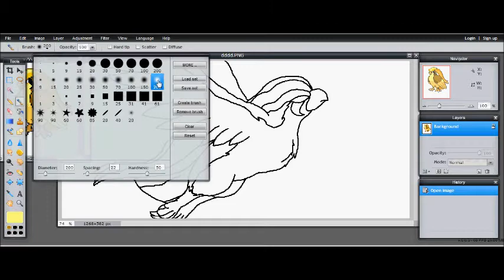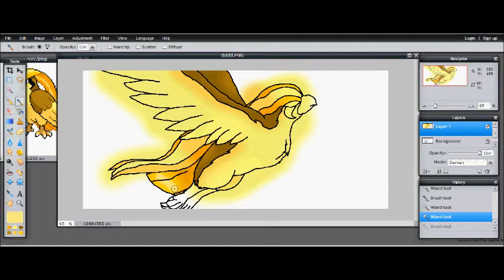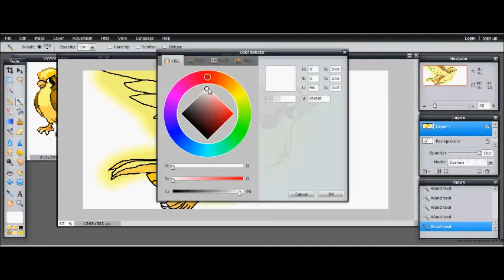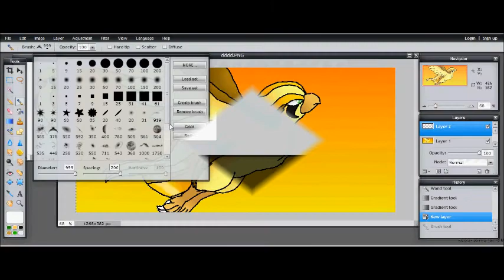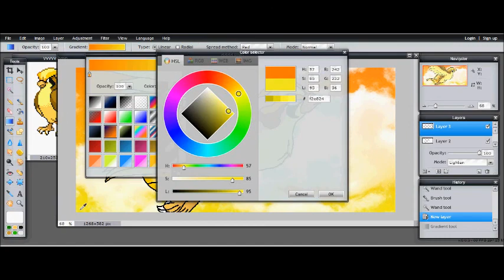Speedpaint Gift 4 tswvstudios